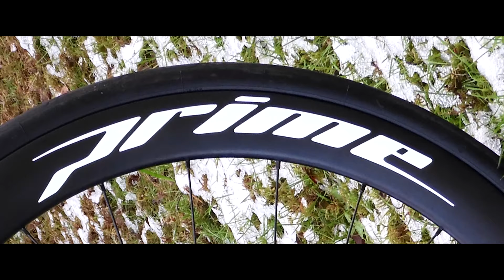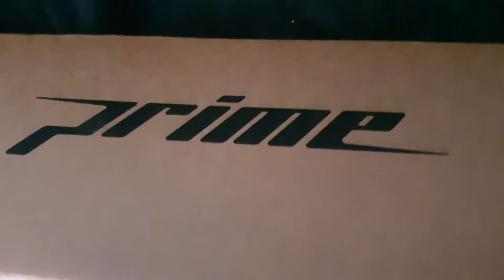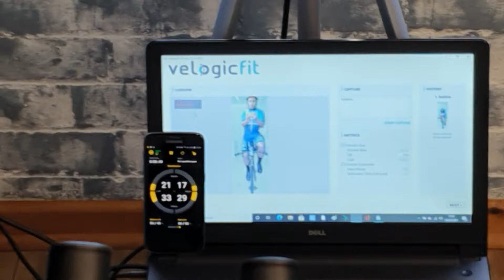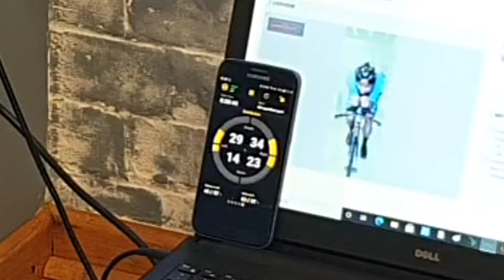Aero optimizing with my new TT bars!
If you're interested in a bike fit, check out Garth
Big shout out to Prime for the awesome Noosa TT bar too!

My favourite tyres - [coming soon]